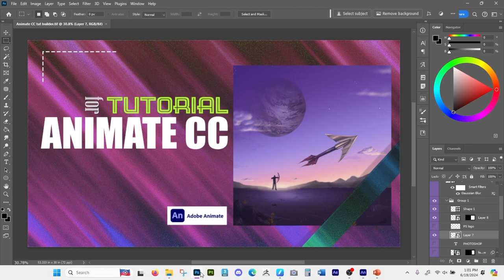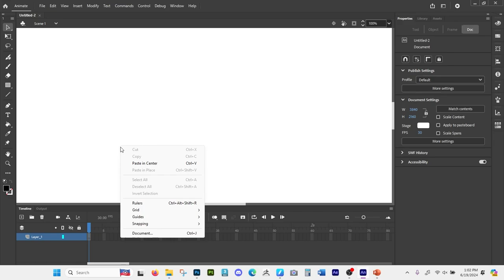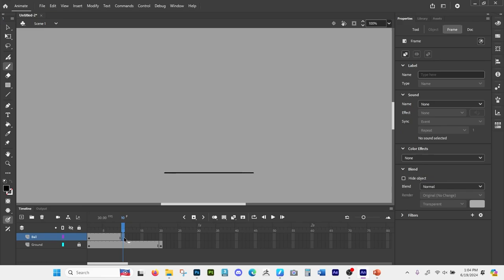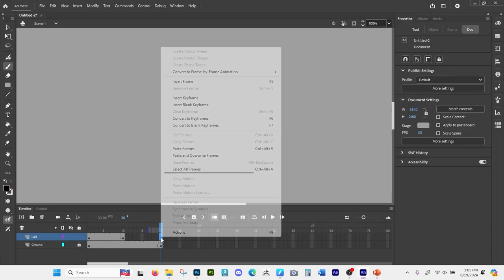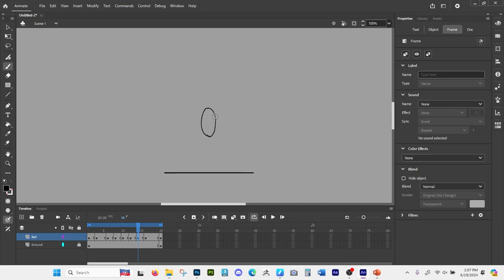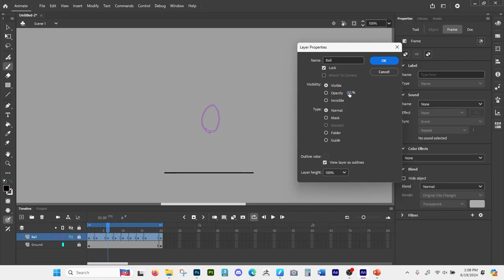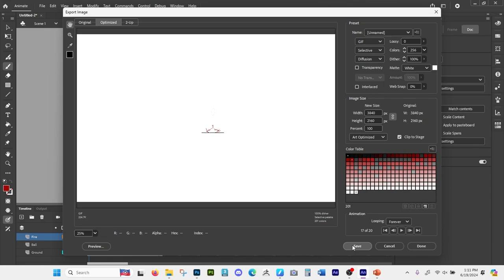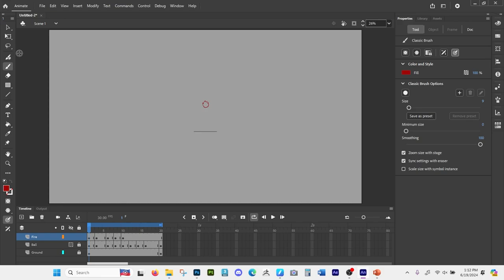Animate with Animate CC 2024